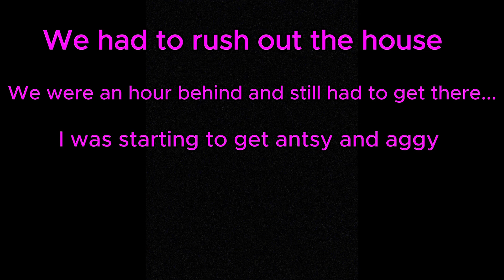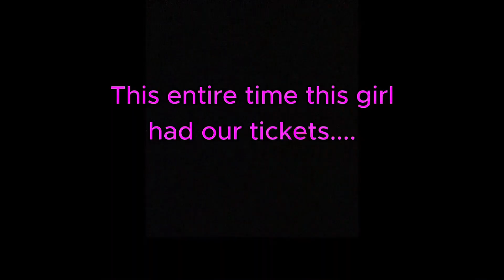GWRM || GAG CITY!🩷 || NICKI MINAJ BROOKLYN NYC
￼Hey yall💓 this one  is for my BARBZZZ🩷 your girl went to GAGCITY in BROOKLYN NYC🎀🎀🎀🎀 NICKI REALLY WENT BIG AND BROUGHT OUT A FEW EXTRA GUEST 👀